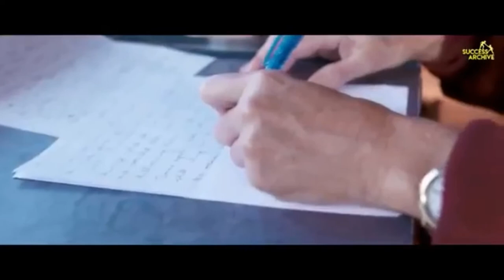Best Motivational Speech in 2020 | Best Motivational Video | don't give up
Best Motivational Speech in 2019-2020  | Best Motivational Video